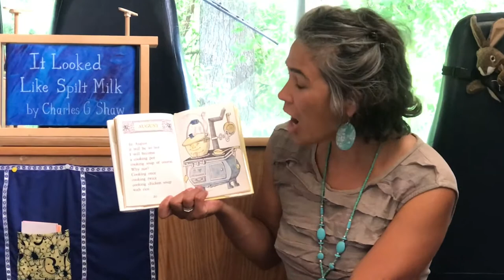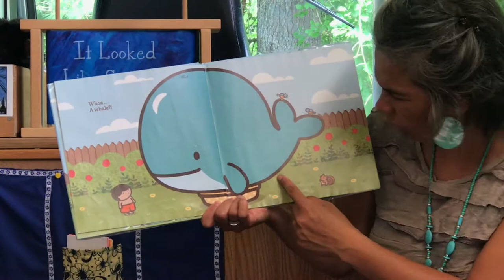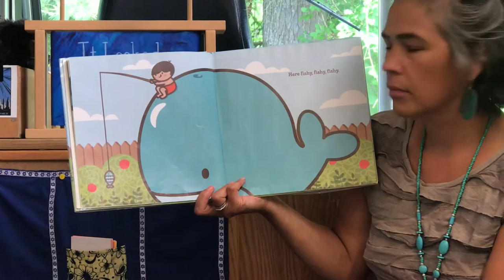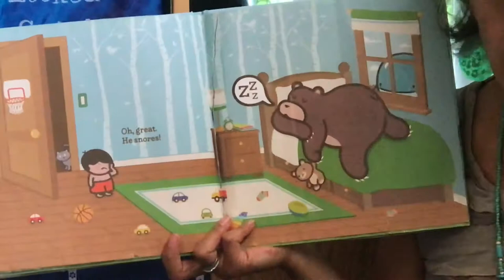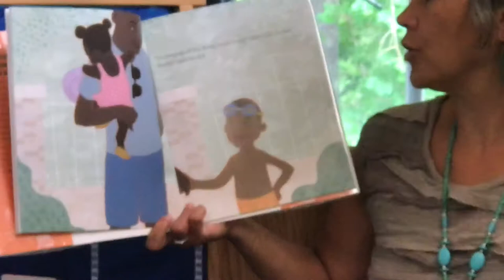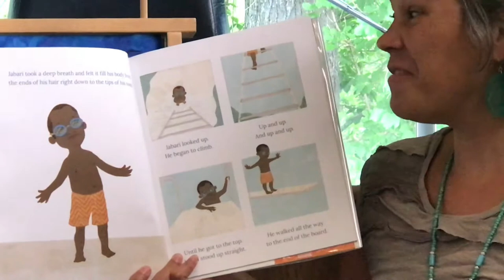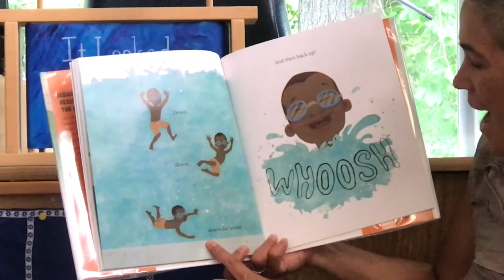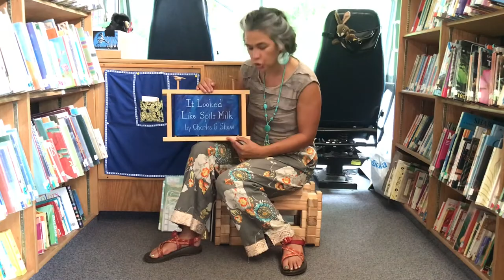Early Learning Express Bookmobile - Virtual visit August 2020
It's the dog days of summer, and it is HOT! Find a friend or family member and settle into a nice cool spot to watch a story time featuring the ultimate summer fun - swimming!!

P.S. Did you know the phrase "dog days of summer" is a reference to the star sirius, also known as Alpha Sirius Majoris, or Dog Star? During this time at the end of summer the sun shares the region of the sky with Sirius, rising and setting at the same time!